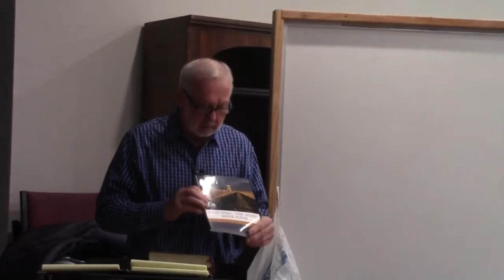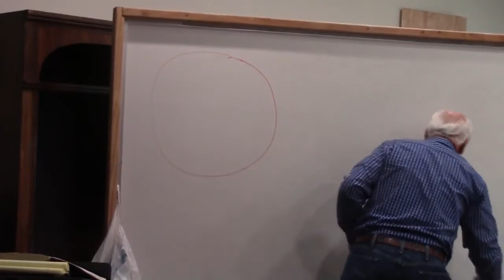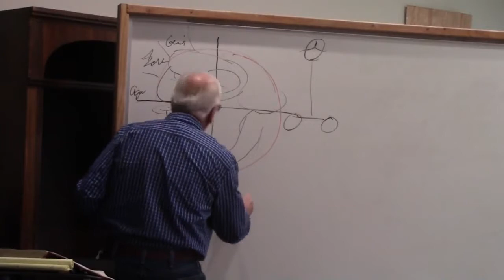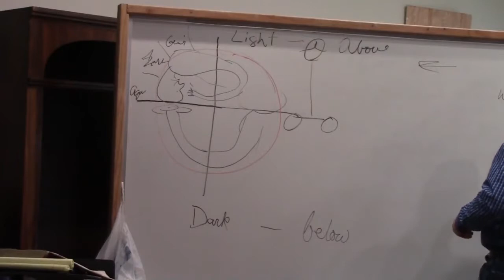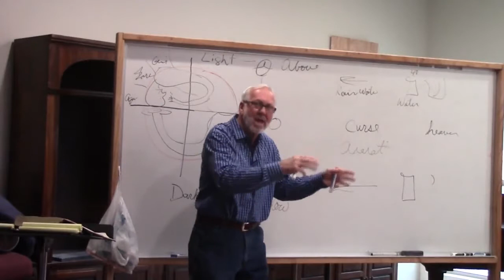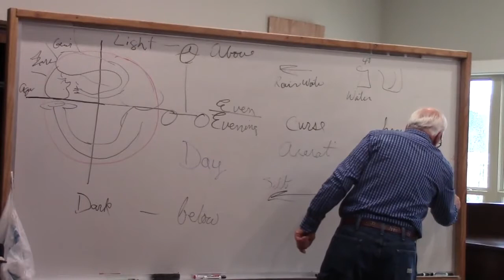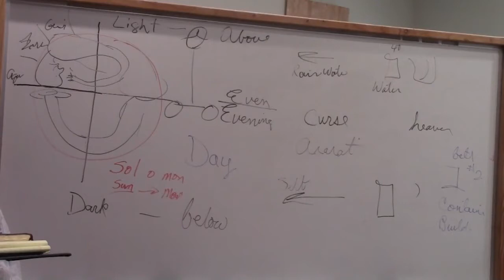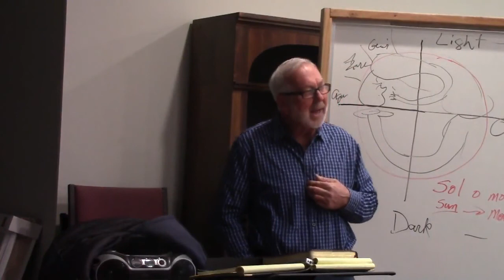Sunday 12 17 2017